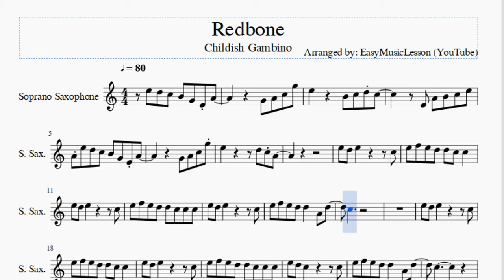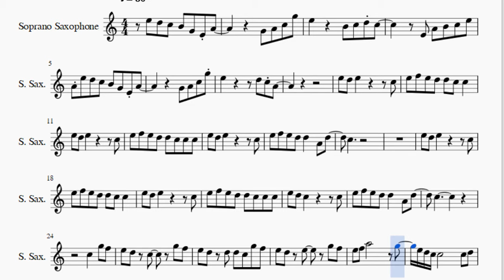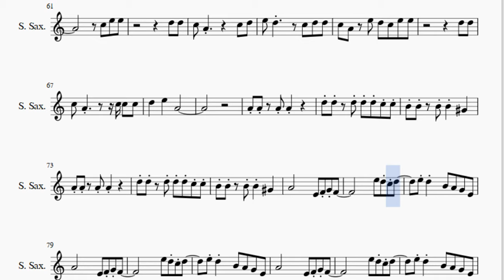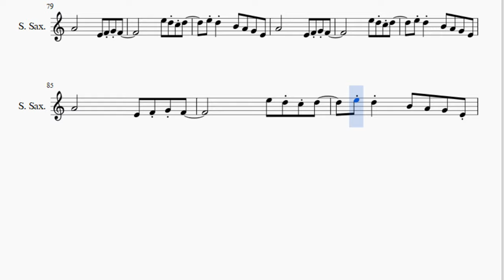Soprano Sax Sheet Music: How to play Redbone by Childish Gambino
Here is a sheet music/tab video on the song Redbone by Childish Gambino on the soprano sax. A soprano sax sheet music arrangement which is transposed to notes that are easily played by soprano sax, for the song Redbone by Childish Gambino.

EasyMusicLesson2 teaches you to play the your favorite instrument, through well-arranged sheet music so that you too can learn how to play Redbone by Childish Gambino on the soprano sax as fast as you can. A soprano sax sheet music with backing tracks to help your play the song better.

Notes of the tutorial:
E5 D5 C5 B4 G4 E4 A4
G4 A4 C5 G5
E5     B4 C5 D5 C5
E4 A4 B4 C5 E5
A4 E5 D5 C5 B4 G4 E4 A4
E5 F5 E5 D5 D5 C5 C5
E5 D5 E5       C5
E5 F5 E5 D5 D5 C5 C5 C5
E5 F5 E5 D5 D5   A4 D5
C5
E5 D5 C5       C5
C5
C5   G5 F5
E5 D5 C5   G5 F5
E5 D5 D5 D5 C5 G5 F5
E5 D5 E5   G5 F5
E5 F5 A5         G5
E5 D5 C5 C5     C5 D5
E5 D5     C5 E5 E5
D5 D5
C5 A4 E5 D5 C5 E5 E5
D5 D5
C5 A4       C5 C5 C5
C5
C5   G5 F5
E5 D5 C5 D5 E5 D5 G5 F5
E5 D5 C5 D5 E5   D5 C5 G5 F5
D5 D5
D5 D5
D5 D5
D5 D5
A4       E4 F4 G4 F4
E5 D5 C5 D5
E5 D5 B4 A4 G4 E4